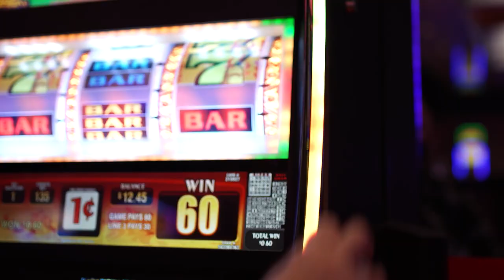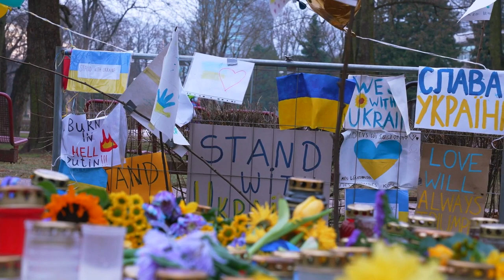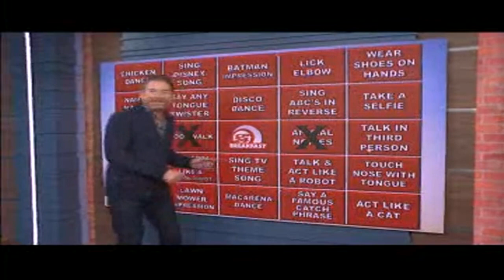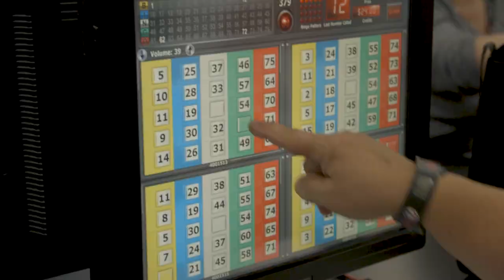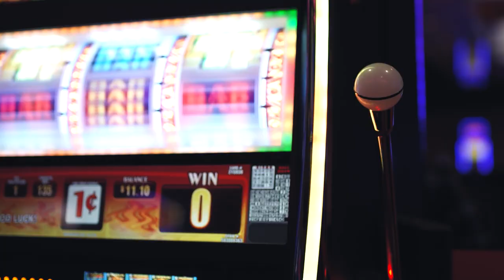Delta Bingo & Gaming - PR & Media Clips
Welcome to Delta Bingo & Gaming, where community and prizes join.